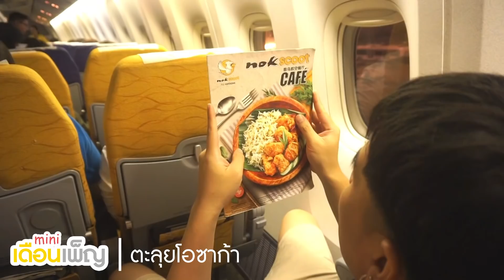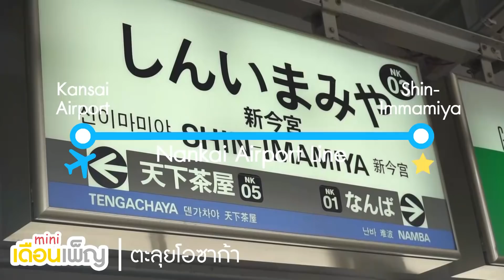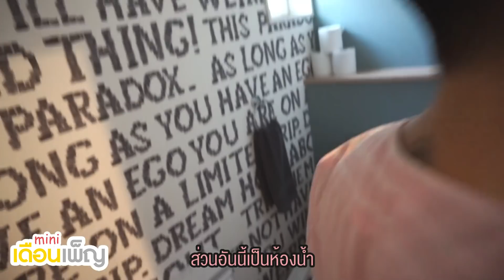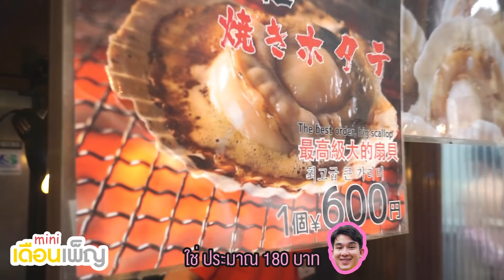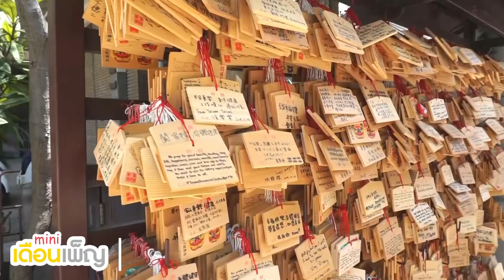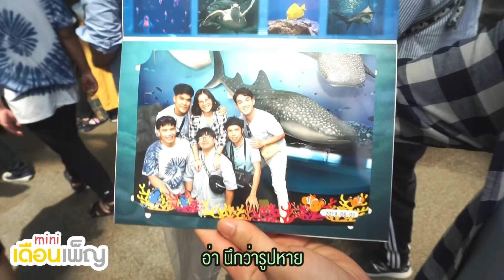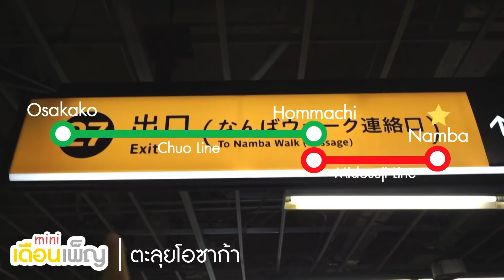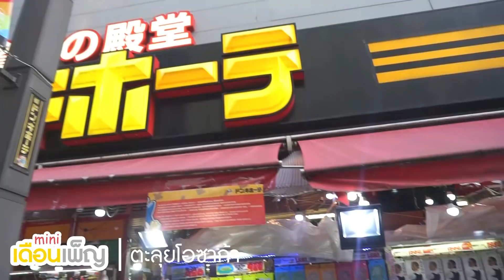ตะลุยโอซาก้า ราคาถูก EP.1 | Kaiyukan Aquarium , Kuromon Market , Namba Yasaka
Day1 | ตลาดปลา Kuromon , Namba Yasaka Shrine , Kaiyukan Aquarium และ Namba

ในที่สุดก็ได้เที่ยวกันครบๆสักที กับ "miniเดือนเพ็ญ" รอบนี้ยังคงวนเวียนอยู่ที่ญี่ปุ่นเหมือนเดิม เพิ่มเติมคืนมาเที่ยว Osaka กันจ้าา จริงๆต้องจ์มนต์เคยทำทริปนี้เอาไว้แล้วเมื่อปีก่อน แต่อันนั้นไปคนเดียว มันอาจจะไม่สนุกเท่าไปกับเพื่อนๆทั้ง 6 คน!! บอกเลยว่ารอบนี้สนุกมาก ไปหลายที่มาก

ยังไงก็ฝากติดตามพวกเรา miniเดือนเพ็ญ กันไปเรื่อยๆนะ แล้วยังไงพบกันใหม่ใน EP.2 ของทริปโอซาก้ารอบนี้นะคะ